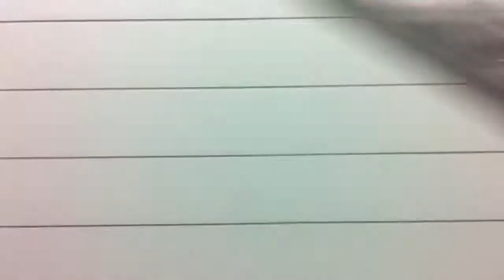Ttc subway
Ttc